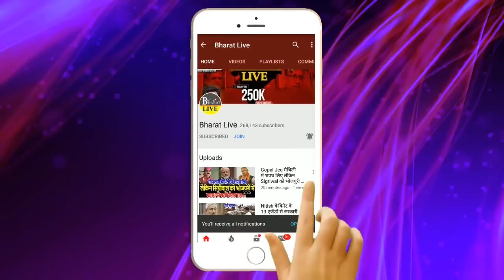Breaking News! लालू परिवार पर ED का भयंकर छापा तेजस्वी, राबड़ी सब को करोड़ों का झटका घर, बंगला..